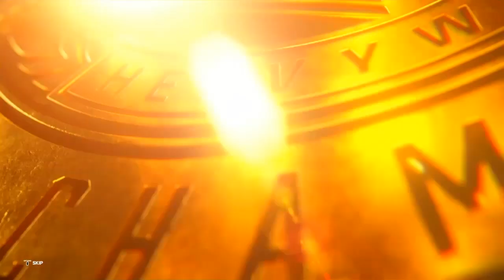WWE 2K23 RAW UNIVERSE MODE MACH 53 WALKTHROUGH GAMEPLAY PART 53 NO COMMENTARY